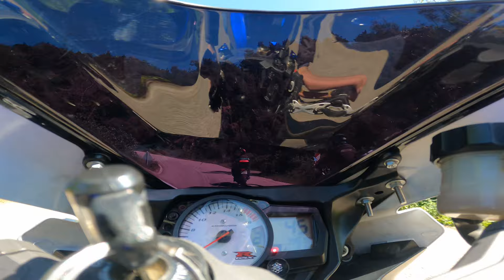Yarış Motoruyla 150’lik CG’ye Nasıl Geçiliyorum Oynat Bakalım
Gsxr 600 ile bilmediğim yollarda yerel bir Cg motosiklete geçildim ve bu ayıbın bahanesi yok 😂 Yarış motoru Vs 150 cc